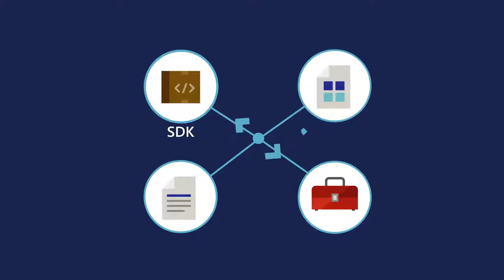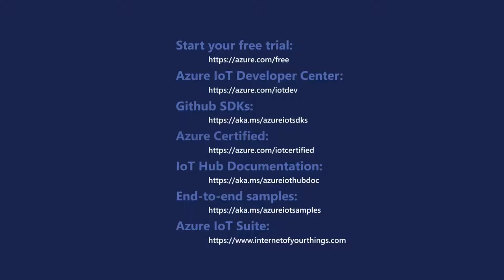Azure IoT Developer Overview